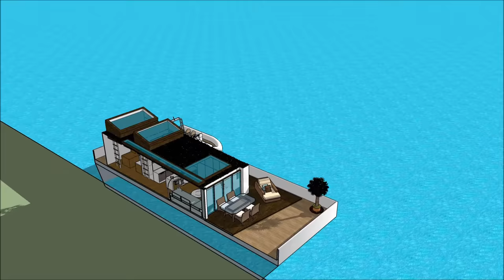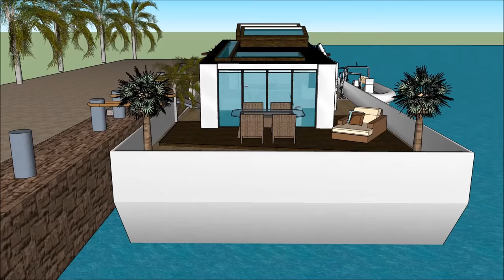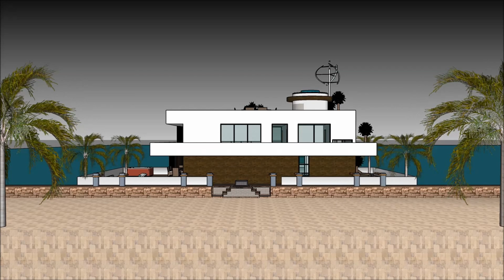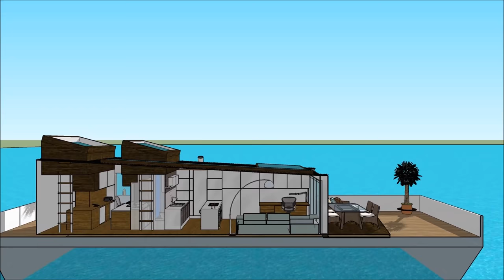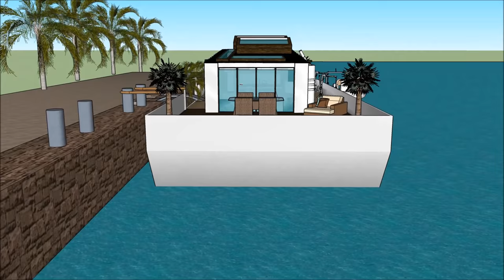Яхта плавучий будинок плаваюча вілла Будинок на човні плаваючий особняк Плаваюча вілла плаває на річ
Будинок Яхта плавучий будинок плаваюча вілла Будинок на човні плаваючий особняк Плаваюча вілла плаває на річ House створено для підтримки якості життя:

The Яхта плавучий будинок плаваюча вілла Будинок на човні плаваючий особняк Плаваюча вілла плаває на річ включає екстравагантний човен на баржу. Дизайн готовий до екстравагантного користувача, щоб орендувати баржу. Будинок

У Яхта плавучий будинок плаваюча вілла Будинок на човні плаваючий особняк Плаваюча вілла плаває на річ є три рівні плану з підвалом під ним, який складається з усіх необхідних для арендатора об'єктів.